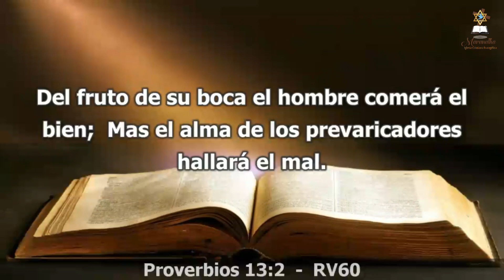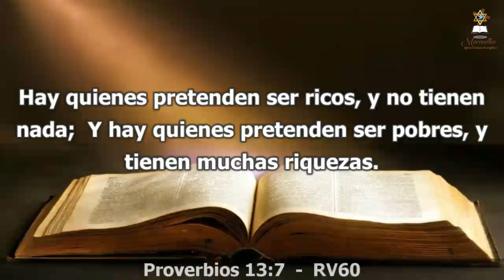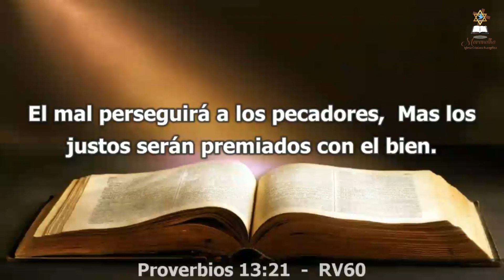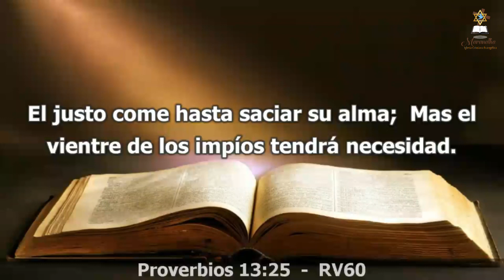Día 364 - Lectura bíblica en dos años